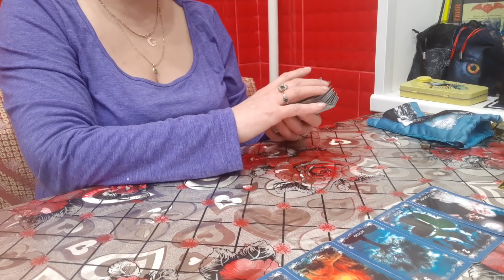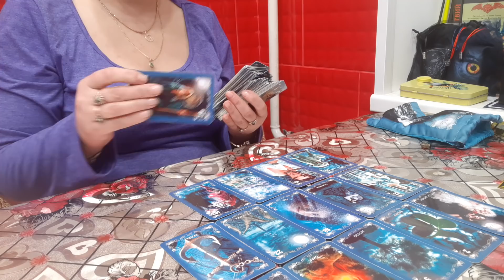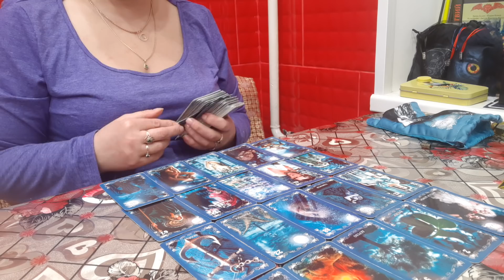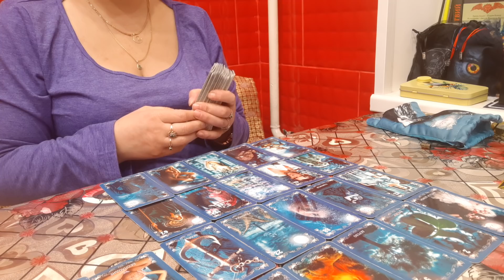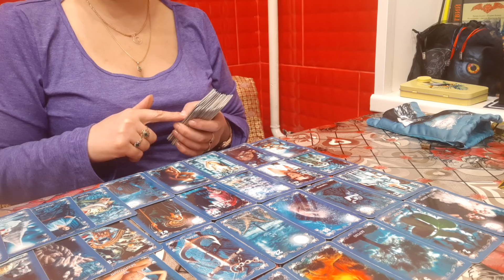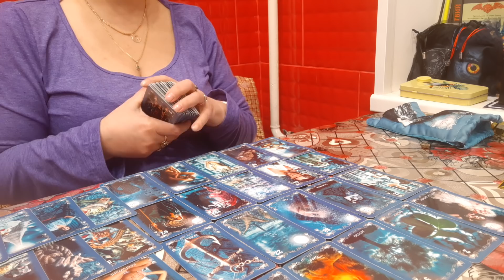ОБЪЯВИТСЯ ЛИ,НАПИШЕТ ЛИ,ПОЗВОНИТ ЛИ.ОРАКУЛ ПОЛНОЙ ЛУНЫ.